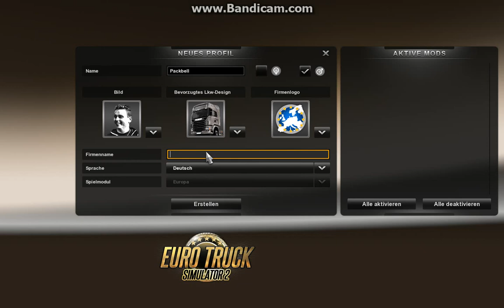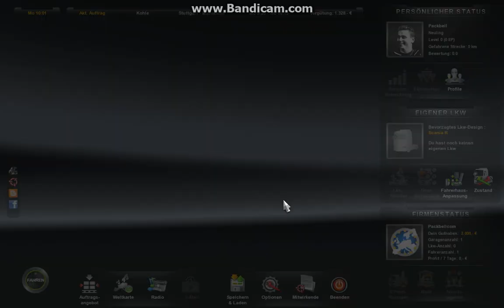#1 LET´s Play Euro Truck Simulator 2 Der Anfang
Das ist mein erstes Video von Euro Truck Simulator 2 es werden später noch weitere Teile kommen.Heute kommen 2-4 Maximal
Viel Spaß euer Packbell:)